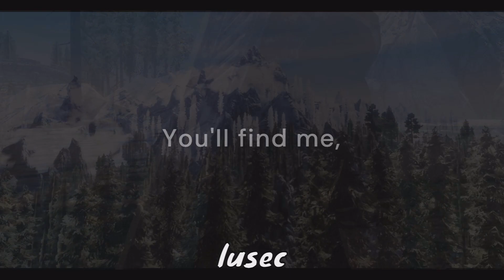Ep 35 Bloodlet Throne | Season 3 | Gameplay Skyrim Special Edition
Hey guys! In today's video we are going to present episode 35 of season 3 of The Elder Scrolls 5 Skyrim Special Edition.

00:00 - Opening
01:31 - Part 1
12:41- Part 2
22:52 - Ending

[SETTINGS PC]
16 gb ddr4, Xeon 2680 v4 e RX 580 16gb

Mods Used:

Unofficial Skyrim Special Edition Patch.esp
Unofficial Skyrim Modders Patch.esp
Skyrim Project Optimization - Full ESL Version.esm
WhiterunHoldForest.esp
Landscape and Water Fixes.esp
Occ_Skyrim_Tamriel.esp
Lux - Resources.esp
Lux Via.esp
RealisticWaterTwo - Resources.esm
DA_Skyship.esm
Lux Orbis - Master plugin.esm
Campfire.esm
kcf.esm
Heels Sound.esm
High Poly Head.esm
Smooth Weapon.esm
Lux - Master plugin.esm
CombatAutosave.esl
Expressive Facegen Morphs.esl
RU_CityTreesSE_Dawnstar.esl
RU_CityTreesSE_DragonBridge.esl
RU_CityTreesSE_Falkreath.esl
RU_CityTreesSE_Ivarstead.esl
RU_CityTreesSE_Karthwasten.esl
RU_CityTreesSE_Markarth.esl
RU_CityTreesSE_Morthal.esl
RU_CityTreesSE_RavenRock.esl
RU_CityTreesSE_Riften.esl
RU_CityTreesSE_Riverwood.esl
RU_CityTreesSE_Rorikstead.esl
RU_CityTreesSE_Rorikstead_Addon.esl
RU_CityTreesSE_Solitude.esl
RU_CityTreesSE_Whiterun.esl
RU_CityTreesSE_WhiterunLanterns.esl
RU_CityTreesSE_WhiterunOutskirt.esl
RU_CityTreesSE_Whiterun_Addon3.esl
RU_CityTreesSE_Windhelm.esl
TrueHUD.esl
Vanilla Script MicroOptimizations.esl
Vanilla Scripts Enhanced.esl
SkyUI_SE.esp
Dolomite Weathers.esp
CIDADESELOJAS.esp
Northern Roads.esp
Lux Orbis.esp
Landscape Fixes For Grass Mods.esp
Folkvangr - Grass and Landscape Overhaul.esp
ReachTreeFixes.esp
Lux Via - plugin.esp
TouringCarriages.esp
Embers XD.esp
BlubboPines_V3.esp
BlubboSnowPinesV3.esp
CG4 Fx_SnowEffectsMerge.esp
DA_Skyship_Tiss.esp
RU_CityTreesSE_Whiterun_JKSkyrimPatch.esp
S3DRocks.esp
MajesticMountains.esp
ClefJ's Dragon Bridge.esp
zMirai.esp
melyfairy.esp
GoTDragonsEnemy.esp
Origins Of Forest - 3D Forest Grass.esp
Morning Fogs SSE.esp
WhiterunDefenses.esp
wavetest.esp
MoreTreesinCities.esp
RU_CityTreesSE_Rorikstead_NRPatch.esp
RU_CityTreesSE_DragonBridge_NRPatch.esp
RU_CityTreesSE_Riverwood_NRPatch.esp
Project Proteus.esp
k101Daegon.esp
RU_CityTreesSE_Ivarstead_NRPatch.esp
RU_CityTreesSE_Dawnstar_NRPatch.esp
Treerific.esp
RU_CityTreesSE_Whiterun_Addon0.esp
CrestysDistantMists.esp
RU_CityTreesSE_Solitude_Addon0.esp
RU_CityTreesSE_Windhelm_Addon0.esp
RU_CityTreesSE_Riften_Addon0.esp
dunPOISoldiersRaidOnStartTweak.esp
RU_CityTreesSE_Markarth_Addon0.esp
RU_CityTreesSE_Whiterun_FWPatch.esp
CloudMoveSet.esp
3BBB.esp
RaceMenu.esp
RaceMenuPlugin.esp
CBBE.esp
RaceMenuMorphsCBBE.esp
SOSPhysicsManager.esp
enemy-encounter-wellsantos.esp
XPMSE.esp
SmoothJumpINISettings.esp
Ultimate Dodge Mod.esp
KS Hairdo's.esp
Judgement Cut End - ap05's Remake.esp
JCEfxPIE.esp
CollisionReset.esp
Keytrace.esp
Mirai Grows Up.esp
MCMHelper.esp
SOSRaceMenu.esp
RaceMenuHH.esp
Attack_MCO.esp
Hellblade - Timed Block.esp
MovementMCO.esp
UIExtensions.esp
AddItemMenuSE.esp
devil may cry5 suit.esp
DCR_KingCrusaderMegaPack_SSE.esp
MaximumDrive.esp
Silver Bowblade.esp
TheAvengersHawkeyeArrowWepMod.esp
WadeInWater.esp
360block.esp
BerserkStyle.esp
Cathedral - Water.esp
Disable Turn Animation.esp
DragonsFromTheStart.esp
EVGConditionalIdles.esp
FNIS.esp
FollowerAsCompforFllrMods.esp
Footprints.esp
Hidan's Triple Bladed Scythe.esp
KozakowySteampunkOutfit.esp
KSHairdosSMP.esp
KSWigsSMP.esp
NoRadialBlur.esp
Precision.esp
scar-adxp-patch.esp
Smart_NPC_Potions.esp
Smooth Animation.esp
SmoothCam.esp
StopOnSlash.esp
TrueDirectionalMovement.esp
Unbearable Taunt Animation.esp
Unnamed Arena.esp
Ships on the Horizon.esp
VolumeticMists.esp
WetandCold.esp
WindyGrass.esp
zxlice's ultimate potion animation.esp
Rabi Follower.esp
DR Alicia by Team TAL.esp
Folkvangr and Origins Of Forest Grass Patch.esp
Pouncer.esp
SS's_HitStop.esp
SOSCinematicKills.esp
RedMountainPlumeSE.esp
FX_ButterFlyEffect.esp
Realistic-Voice.esp
DHSpell.esp
OmecaOneVergilSDT.esp
UntarnishedUI_Blur.esp
UntarnishedUI_Subtitle.esp
iWant Widgets.esp
iWant Status Bars.esp
iWantLightWidget.esp
iWant Widgets Beginner.esp
iWant Widgets Demo.esp
Smooth Bow Animation.esp
Dolomite Weathers Patch Games da Discordia.esp
Green Grass in The Rift.esp
Whiterun Runic Stone.esp
Embers XD - Fire Magick Add-On.esp
GLAM Angi.esp
dark face fix.esp
[Ashtoreth] Black Hellebore.esp
Immersive Citizens - AI Overhaul.esp
Rigmor.esp
Rigmor Rabi.esp
nwsFollowerFramework.esp
Lux.esp
RealisticWaterTwo.esp
Simply Darker Nights by Simtar123.esp
Whiterun No Yellow Fog.esp
HeartDragonNecklaces.esp